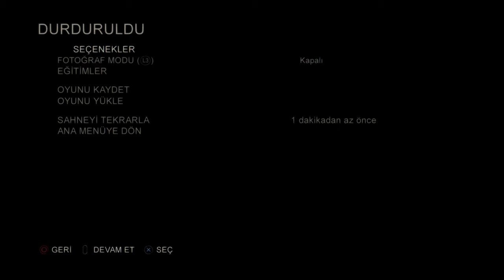The Last of Us: Left Behind Türçe Altyazılı Seri 2.Bölüm